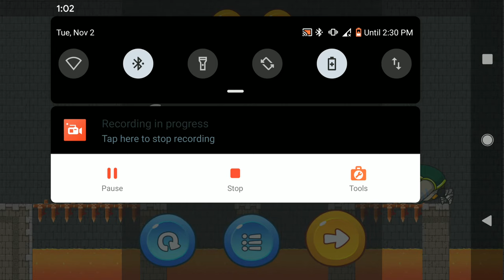🟢VICTO'S WORLD🎮 level 90🎮Silent Walkthrough and Gameplay🎮 No comentary🎮Android 10 Google Pixel XL